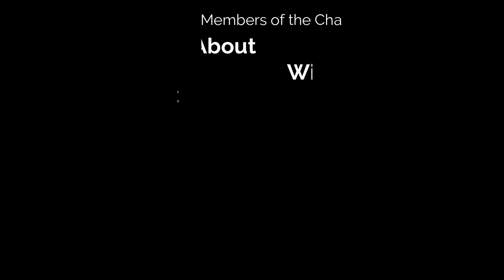Expansion and More Exploration - Forever Skies! #16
In this video we will continue our adventure in Forever Skies! In this episode we will expand our airship a little more and then we will go for some more exploration!